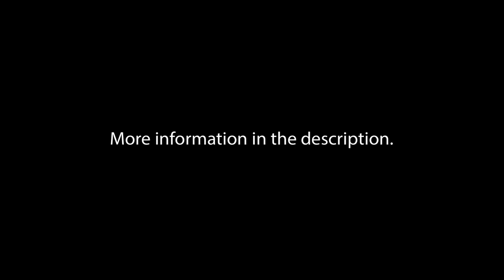Venerable Wayne Ren Cheng Shi - Lecture on Right Livelihood - November 18th 2019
Lecture on Right Livelihood
November 18th 2019 at The Buddha Center in Second Life.